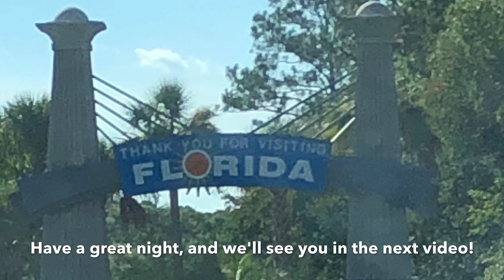Our Trip To Florida!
We went on a family vacation to Florida! There's lots to see and do while you're there on vacation. Especially spot cars!

Discounts:
Use Code ArcticVette
32gb SD Card (2 pack)